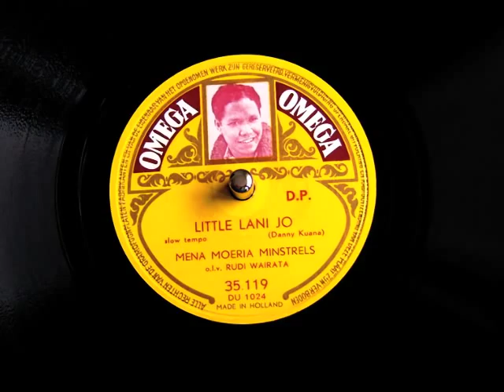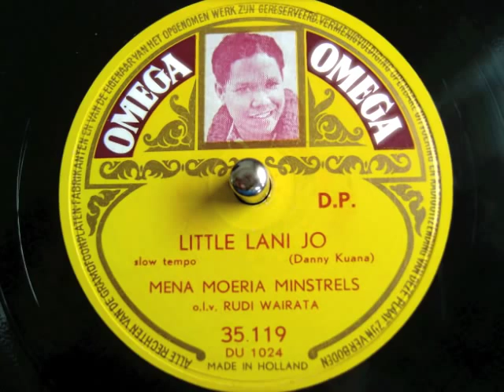Little Lani Jo - Mena Moeria Minstrels - 1953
Little Lani Jo  (Danny Kuana)
Mena Moeria Minstrels
o.l.v. Rudi Wairata